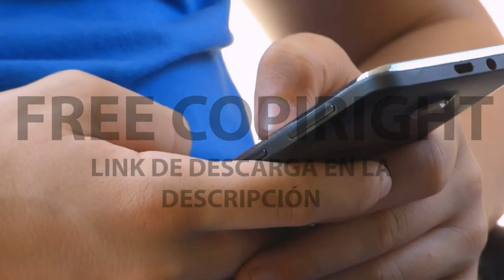[FREE STOCK FOOTAGE] Hombre utilizando smarphone | FREECOPYRIGHT